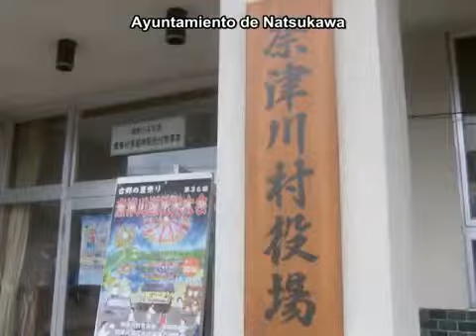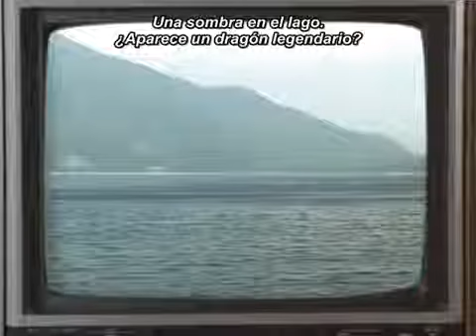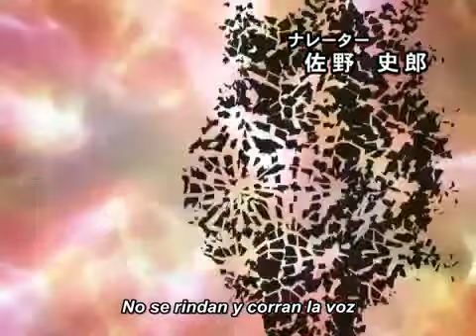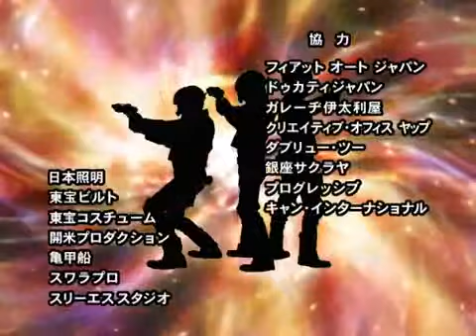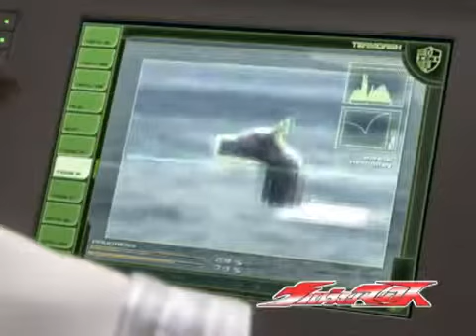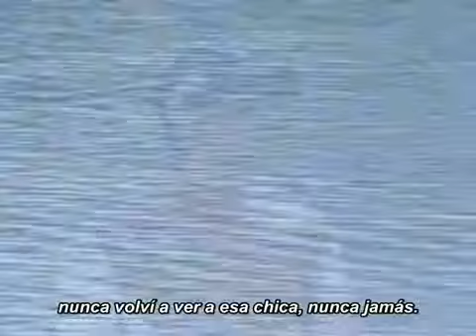Ultraman Max 09 Amante de los Dragones Sub Español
Aqui el cap 9 ^^

Aquí les traigo el cap 7 ^^ Aqui el cap 17 ^^ Aquí les traigo el cap 7 ^^ Aqui les traigo el cap 14 ^^ Disculpen la demora por no subir videos ,por problemas de tiempo no he podido subir.

Aqui el cap 18 ^^ No olvides suscribirte ;) Aqui el cap 9 ^^ Aquí les traigo el cap 7 ^^ Aqui les traigo el cap 14 ^^ Disculpen la demora por no subir videos ,por problemas de tiempo.

Aqui el cap 8 ^^